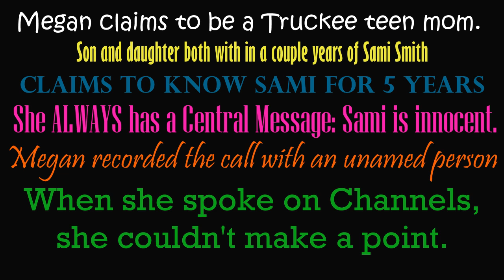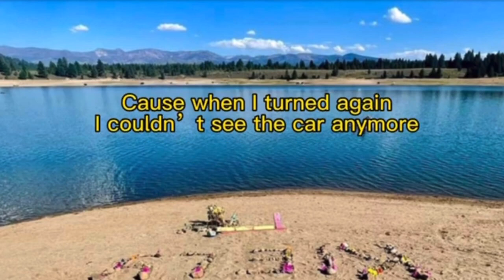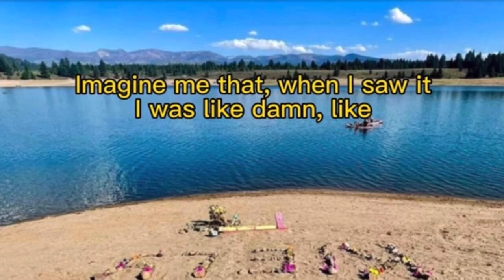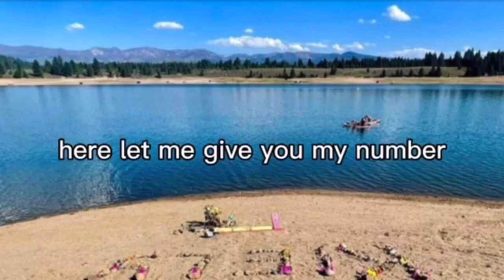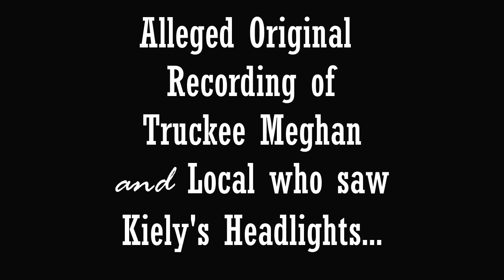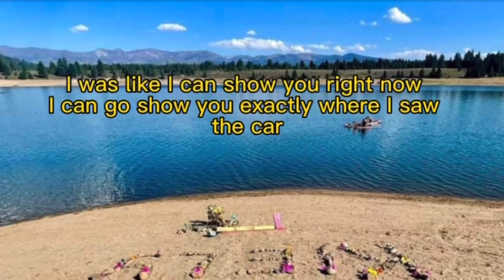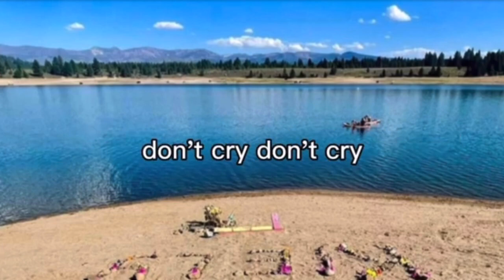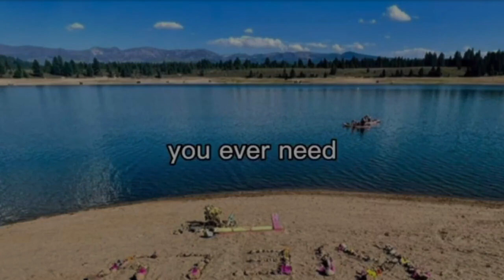SECRET AUDIO Truckee Mom Megan + WITNESS to HEADLIGHTS in Prosser LAKE| READHROUGH and TIMELINE also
Truckee "Sami Smith Ass Saving" mom Recording JUST Released. Megan Cole's Audio is hard to hear, so I read the transcript out load  along with the captioning so you hear and understand what is going on.
BONUS- I included the interview recording as well.
What do you think? OMG day by day Kiely's fake friend Sami Smith appears more guilty... as information is released.